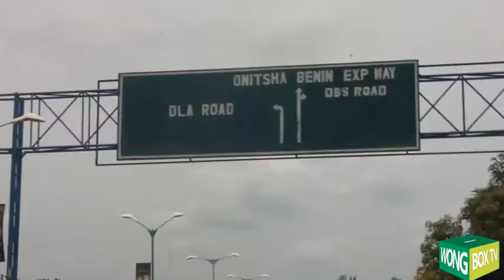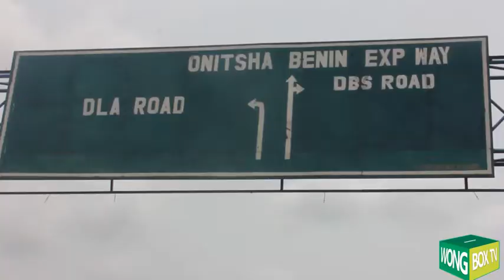Change Your Format,When you ask the wrong people to give you transport fare in Nigeria ...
Change Your Format ... Nigeria Comedy, When you ask the wrong people to give you transport fare in  Nigeria ... This is what you get